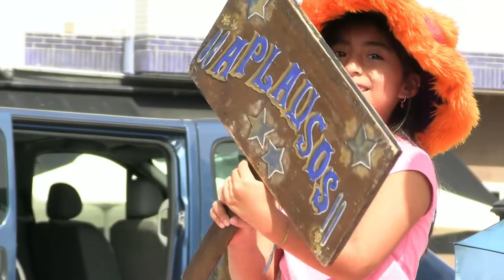FIN TALLERES CONCILIACIÓN